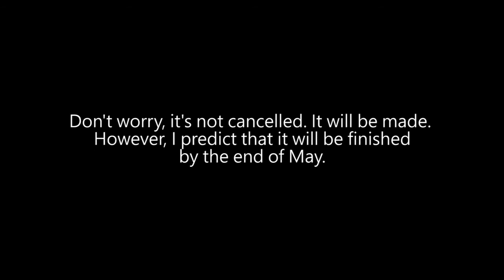Got some news